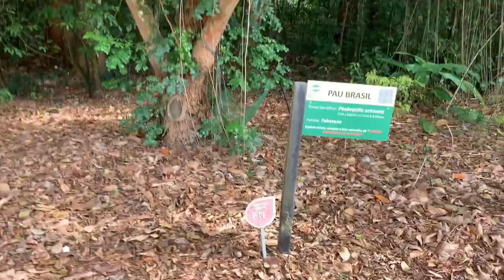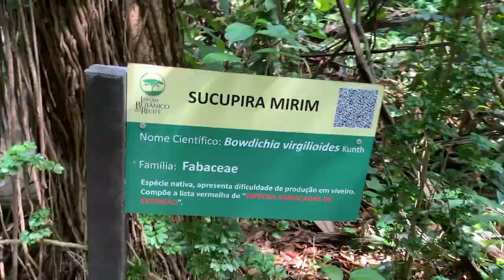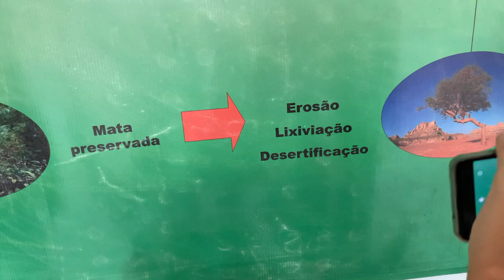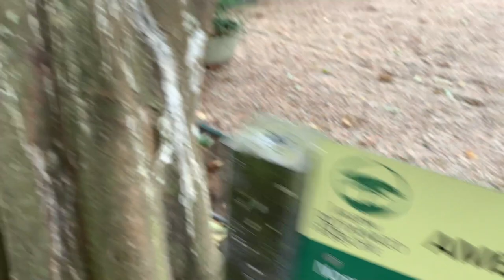Jardim Botânico de Recife - Grátis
O que fazer em Recife de graça?
O Jardim Botânico de Recife é aberto ao público das 9h às 15h, de terça a domingo. A entrada é gratuita.
Você vai usufruir da beleza do local de uma amostra da mata atlântica.
Ótimo passeio com a família.